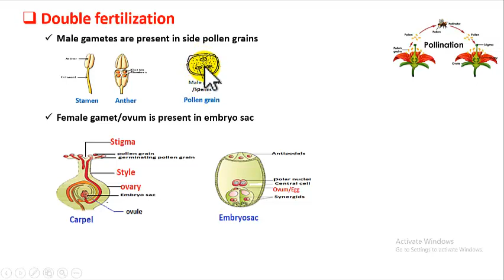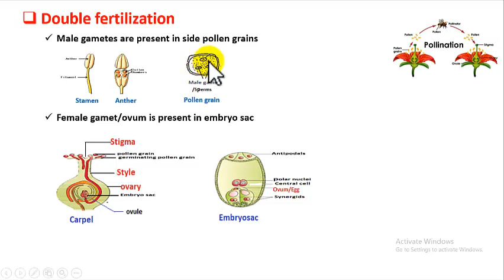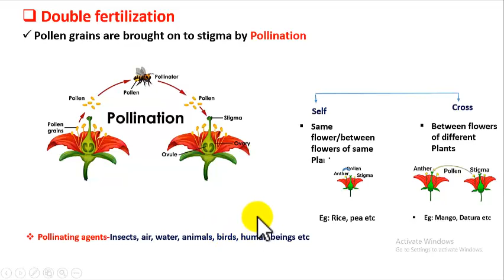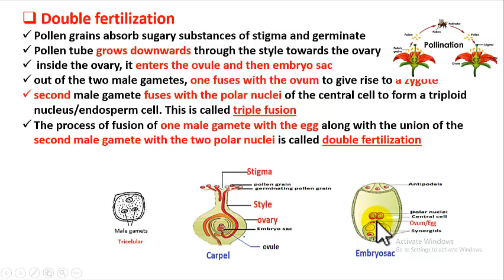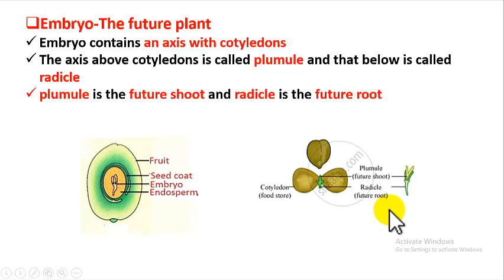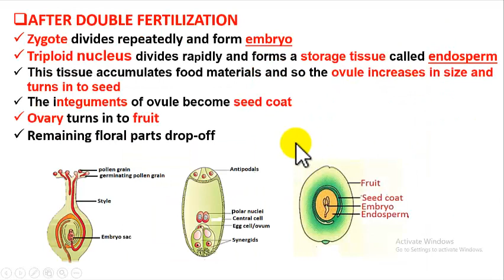Class 10 Biology-Reproduction- Sexual Reproduction in flowering plants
This Channel is for All Biology Students for  Needs and Exams from Scholars Biology.  Our Aim Is To Teach Biology Concepts To School and College Students and Help them in Qualifying Their Respective Exams.
This video gives detailed explanation on double fertilization, after fertilization events, structure of embryo and seed germination